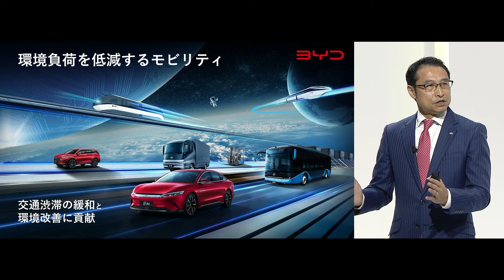A live review of the BYD Japan brand launched event on July 21st.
In the past few years, BYD started to enter various markets in Asia Pacific Area. It has also been deeply engaged in the Japanese market and has accumulated a good market and brand foundation through its pure electric buses, energy storage systems, pure electric forklifts, and other businesses. On 21st July, BYD entered the passenger vehicles market in Japan. This is indeed an epic moment for BYD and the auto industry.